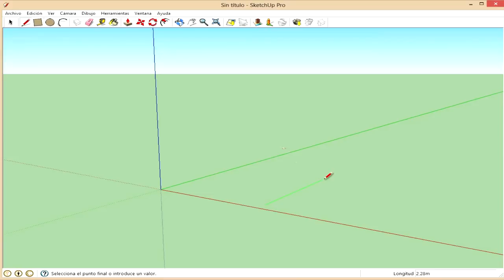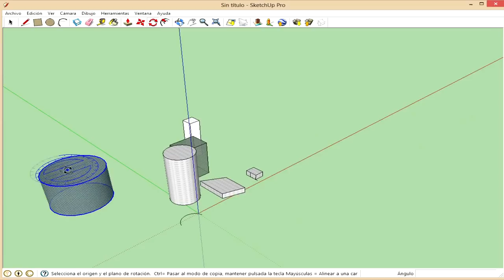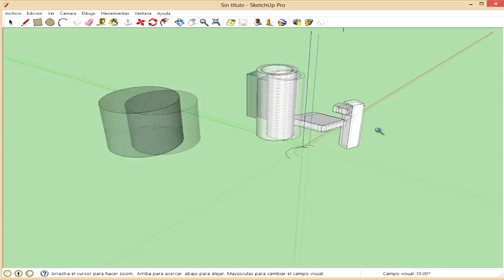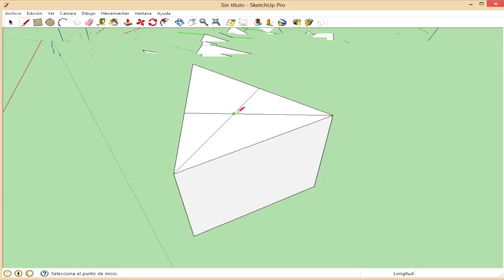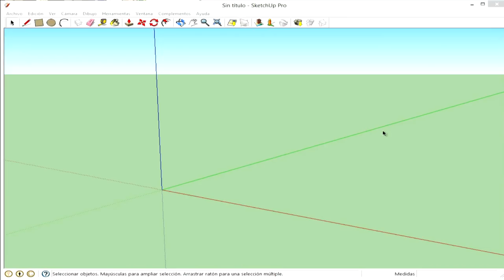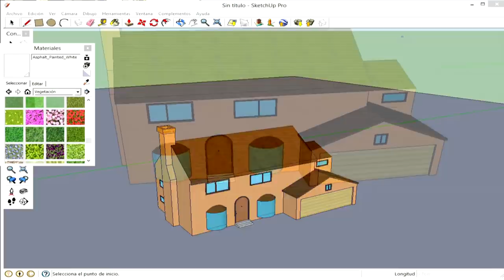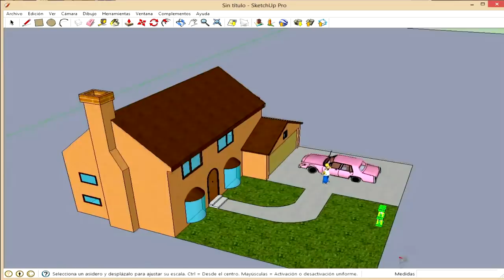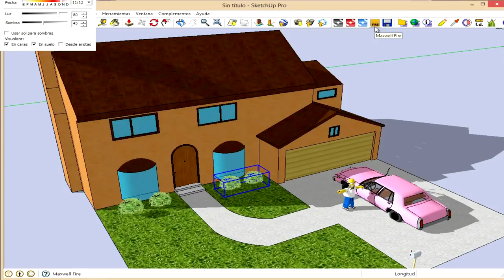Curso Sketchup - herramientas, volumenes, ejemplo ( casa de los simpson)